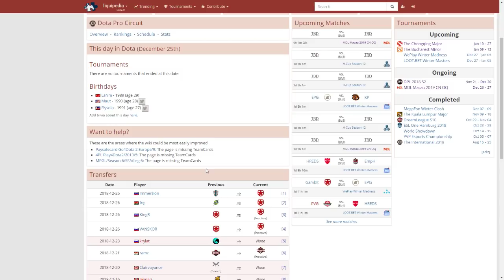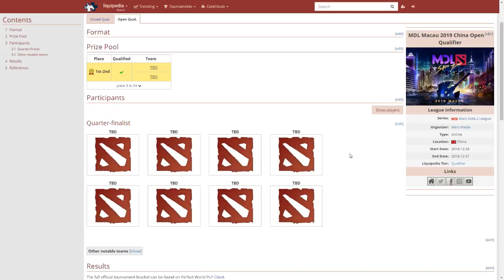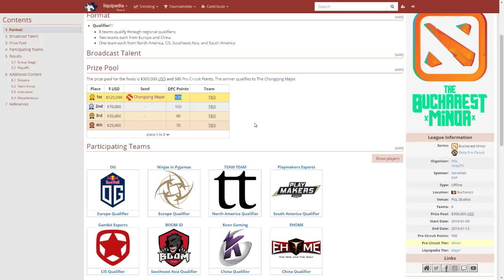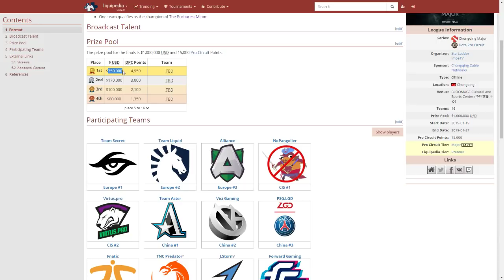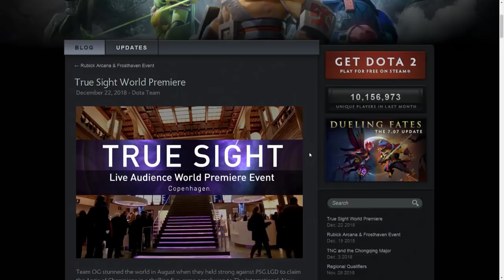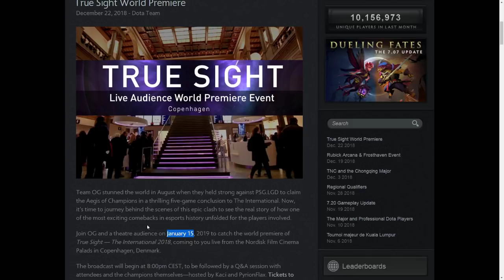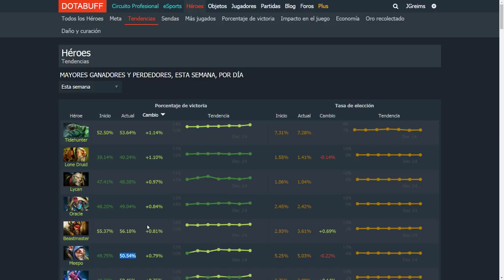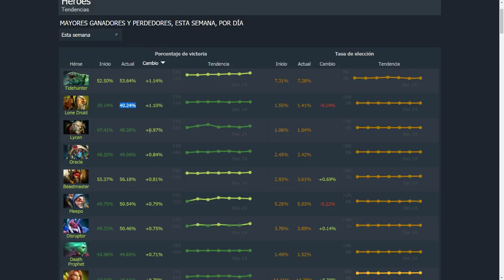Dota 2 | Noticias | Documental TI8